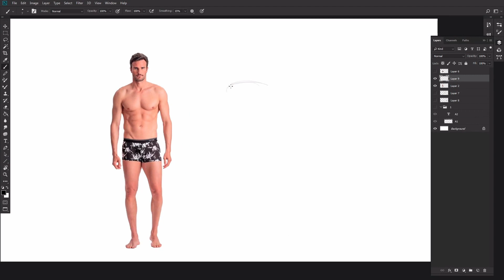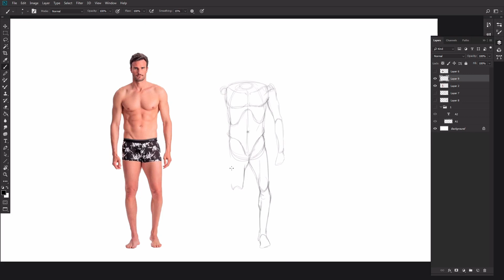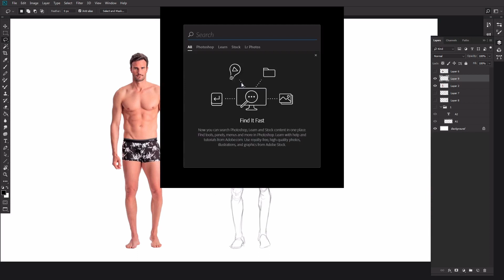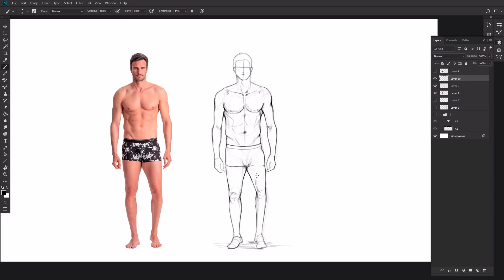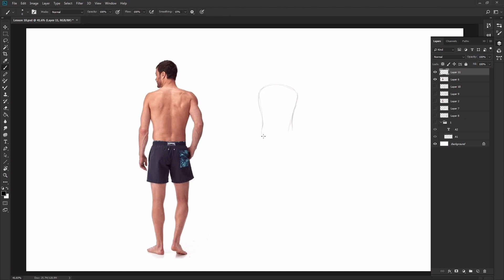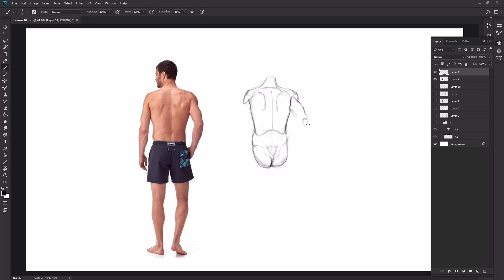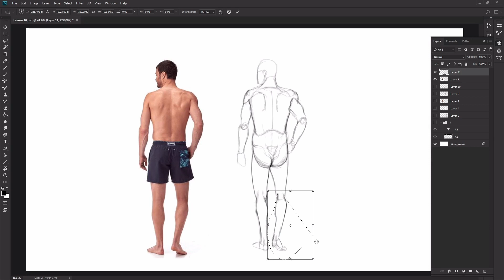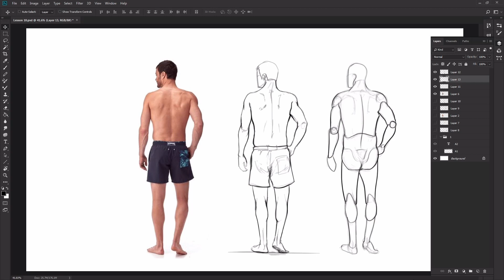13 Drawing the Male Figure From Reference From All Sides Front, Back